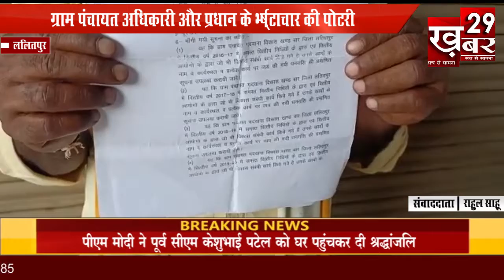ग्राम पंचायत अधिकारी और प्रधान के भ्र्ष्टाचार की पोटरी...KHABAR 29